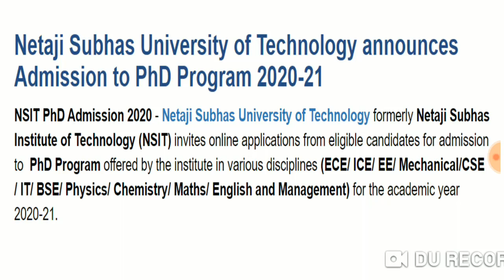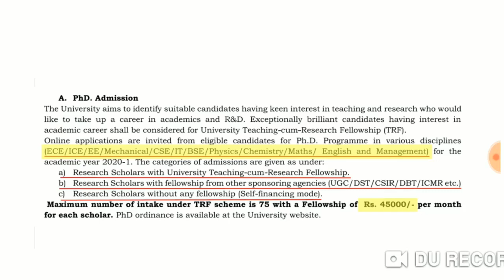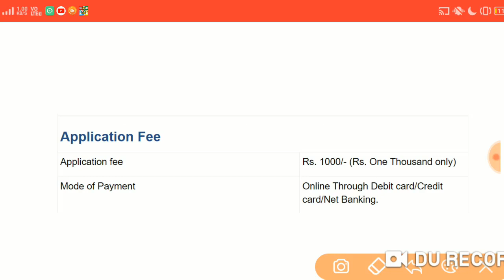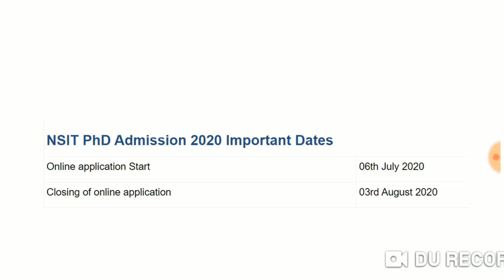Netaji Subhas University Of Technology|| New Delhi|| PHD Notification 2020-21|| Apply Now..